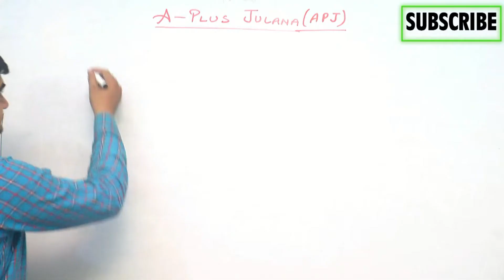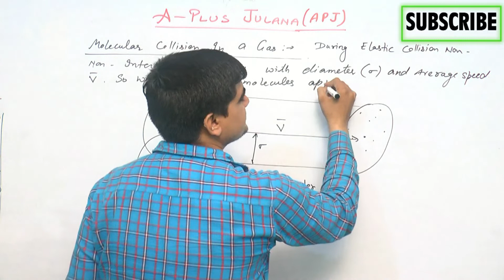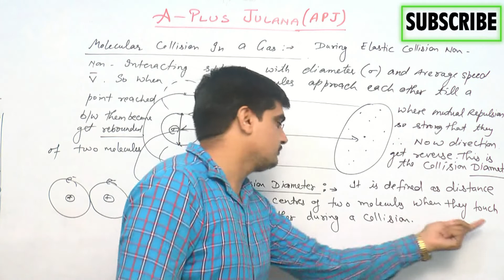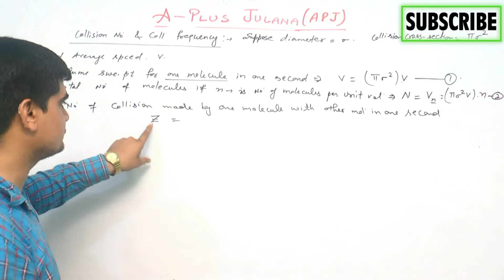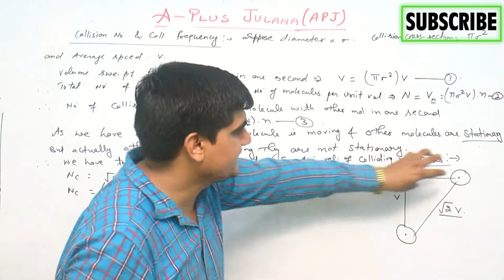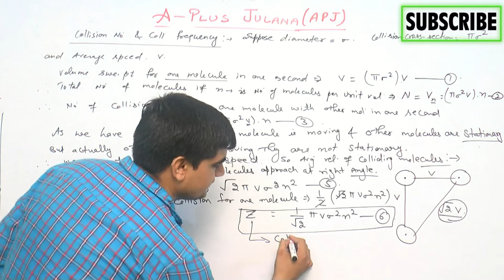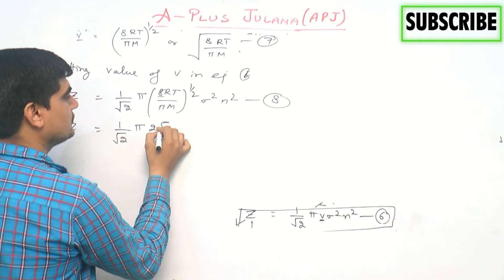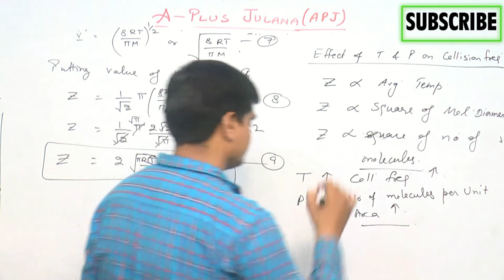B.SC FIRST DERIVATION FOR COLLISION DIAMETER COLLISION NUMBER COLLISION FREQUENCY J.D SIR JULANA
B.SC FIRST MOLECULAR COLLISIONS IN A GAS IN PHYSICAL CHEMISTRY
COLLISION FREQUENCY
COLLISION NUMBER
B.SC FIRST COLLISION FREQUENCY
B.SC FIRST PHYSICAL CHEMISTRY
B.SC FIRST MOLECULAR COLLISIONS IN A GAS
JULANA A PLUS INSTITUTE
A PLUS ACADEMY
A PLUS INSTITUTE OF SCIENCE
A+ JULANA
EDUCATION HUB